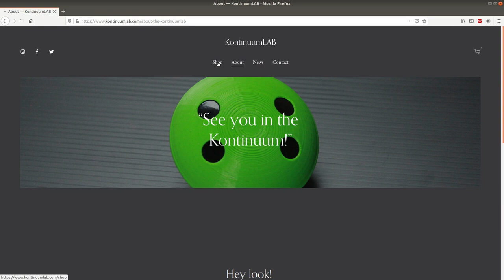3d-printed MIDI ocarina, and the K.L.I.K. prototypes that got me there.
This ocarina was made using the KontinuumLAB Instrument Kit, which is a DIY kit for making MIDI instruments. The Ocarina went through 3 different iterations to get to the current 3d-printable prototype, and in this video I introduce all of them.

The FULL TUTORIAL and build video on how to make this instrument is now up on the channel.

See you in the Kontinuum!